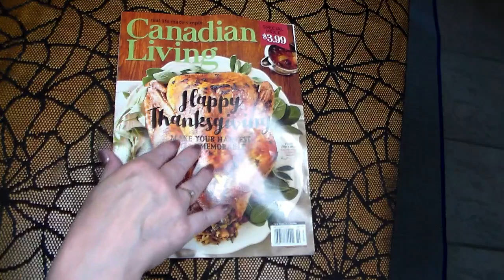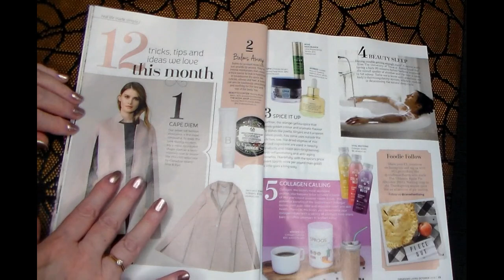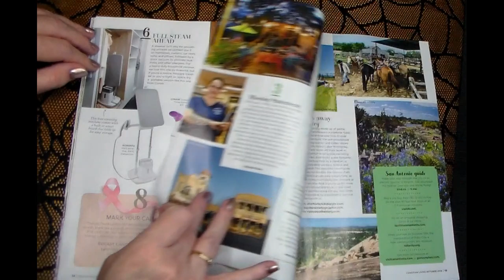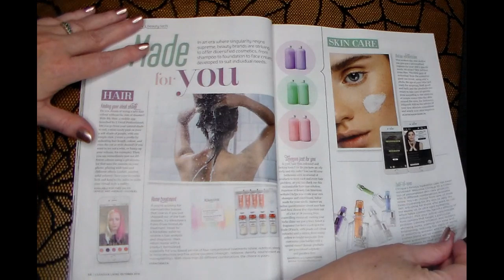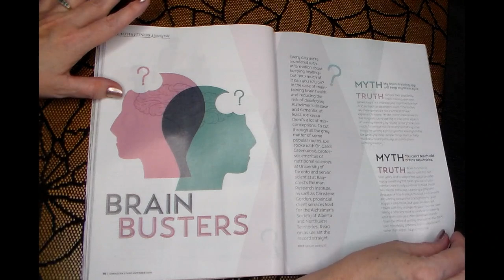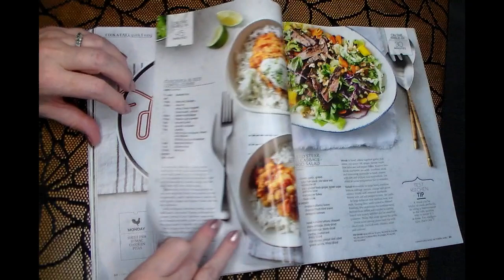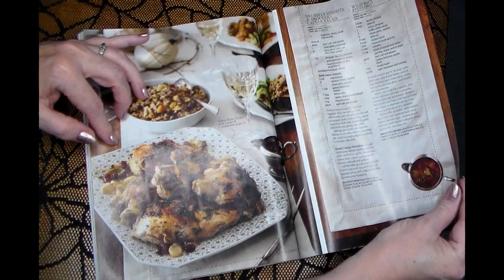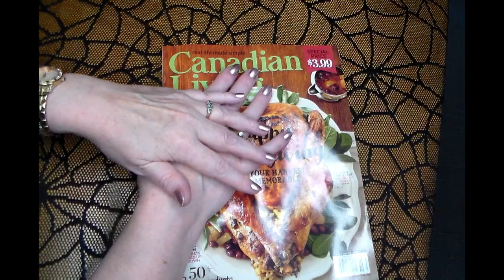ASMR HAPPY THANKSGIVING MAGAZINE PAGE FLIPPING WHISPERED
My hope when you watch my videos is that you get what you need, whether it be comfort, relaxation, not to feel alone or whatever you are here for. I hope that you are finding what you are looking for.

Love Kathy

Jewelry on these videos can be found for sale in my shop on Etsy: Lady Green Eyes Jewelry, I would love to see you there.